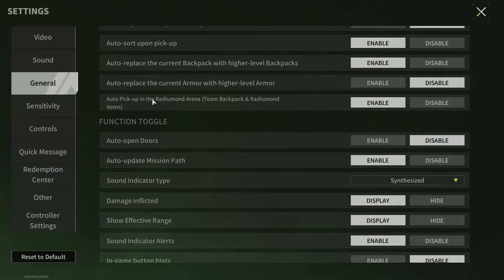AK-74M "Experience" - The Best Weapon for Beginners and Pros - Lost Light